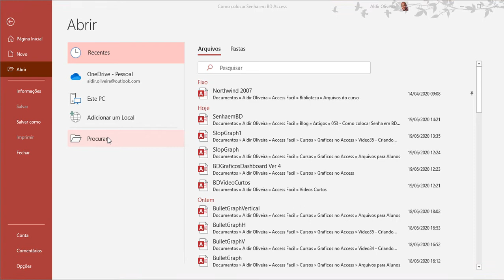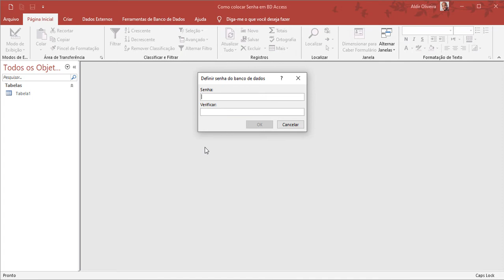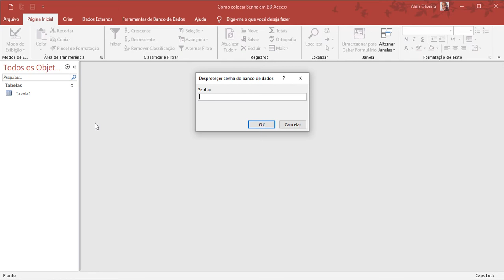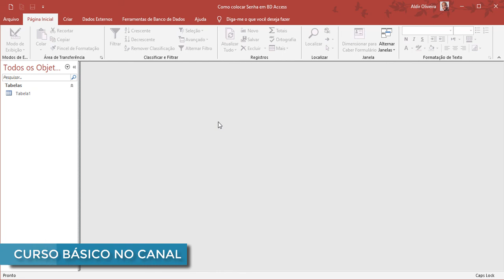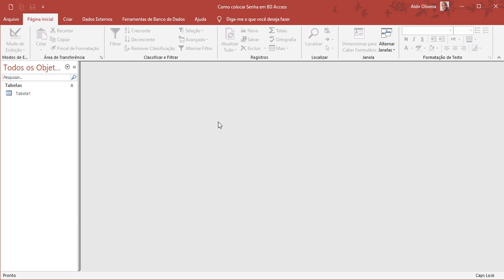Aprenda como criar e retirar Senha de Banco de Dados do do Access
Neste vídeo você vai aprender como criptografar e descriptografar banco de dados do Access.

Este recurso é importante quando você quer proteger seu banco de dados de usuários indesejados.

Uma técnica que tornou-se diferente desde a versão 2007 do Access e que agora faz-se necessário algumas operações importantes para que possamos criar e retirar senhas de um BD.

Ficou com alguma dúvida? Não hesite em deixar aqui nos comentários para que possamos lhe ajudar

Bons estudos!

👉 Conheça o nosso Blog e veja Truques, Dicas e Tutoriais interessantes sobre Microsoft Access

👉 Se você quer consolidar todo este conhecimento e aprender técnicas avançadas em Access, não deixe de fazer o nosso Curso Avançado na Udemy. Curso muito bem avaliado!!